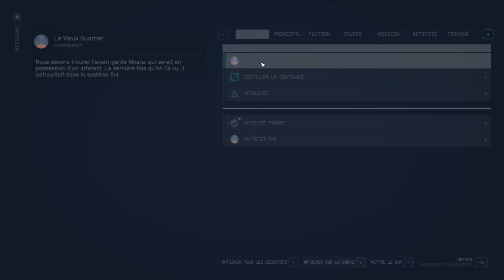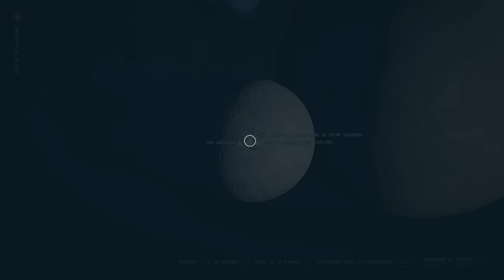OU EST LE JEU ?! -Starfield- [LUNE & MARS]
Les aventures incroyables du capitaine Gaston Menton !

Outrageusement viril, affreusement chauvin et recherché dans toute la galaxie pour crimes éhontés et usages de faux, le Capitaine Menton n'a qu'un seul but : S'approprier toute la gloire en faisant le moins d'effort possibles. Son dicton ? "Mentons tous à bord !"

Selon c'qu'en a dit Fred et ce que m'en a raconté un ami, le jeu ne brille réellement qu'après moult heures à regarder ses PNJ foireux et à s'extasier devant des cailloux vides. Allons-y ! =D